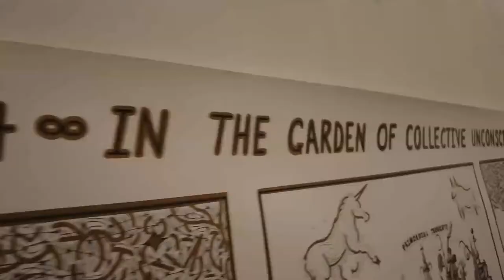Jeremy Smith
Jeremy Smith solo exhibition at ROOM 205 . His practice integrates highly detailed drawing, painting and etching with cartographic conventions to create subjective psycho-geographic maps of psychological and imagined spaces such as identity, the subconscious and sexuality.